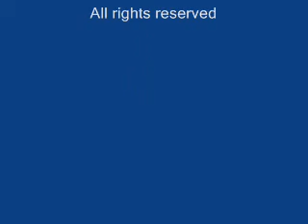Shoshanna 2008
This is Shoshanna performing at a Future Dance Masters of Belly Dance Showcase I presented January of 2008.